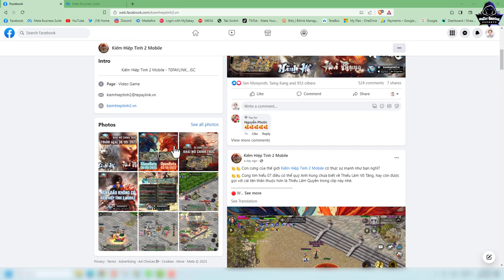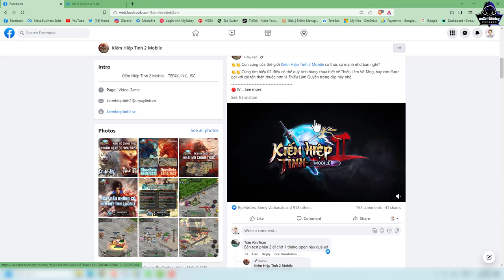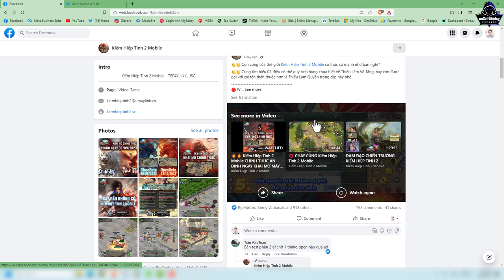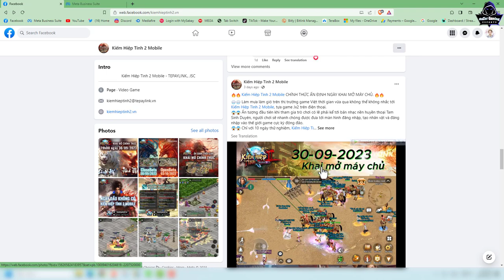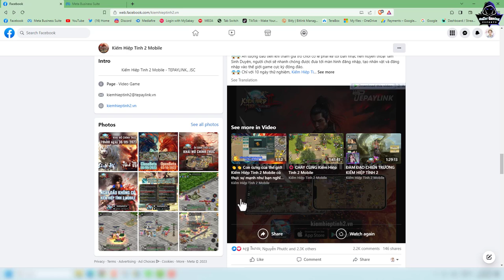JX2-តើ Khmer ទិញ Server JX mobile មែនអត់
System Laptop Record :
MSI GP65-9SD
- CPU: i7-9750H 2.60GHz Max 4.50GHz
- RAM: 32GB(DDR4)
- HDD: 512GB(M.2 PCle)
- VGA 1: Intel UHD Graphics 630
- VGA 2: NVIDIA GTX 1660Ti 6GB
- Display: 15.6” FHD(1920x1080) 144Hz , IPS